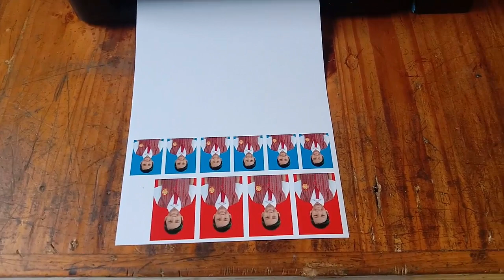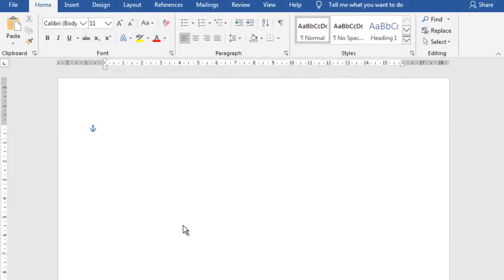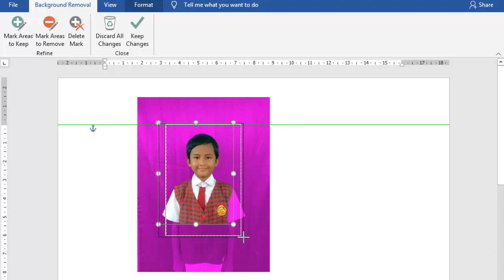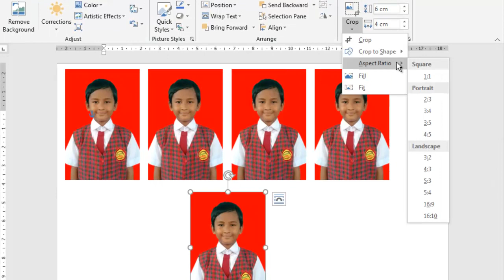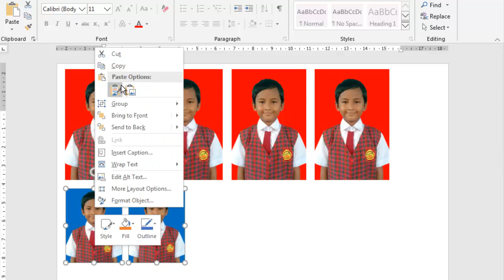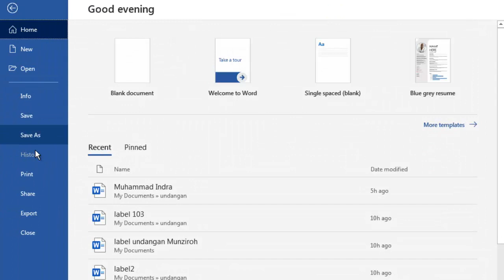Cara membuat pas foto ukuran 4x6, ukuran 3x4 di Word dan cara mencetaknya agar hasilnya sangat bagus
Dalam video ini berisikan cara setting pas photo ukuran 4 x 6, 3 x 4 di Microsoft Word dan cara merubah warna background photo, serta cara setting printer agar hasil cetaknya menjadi sangat bagus hasilnya.